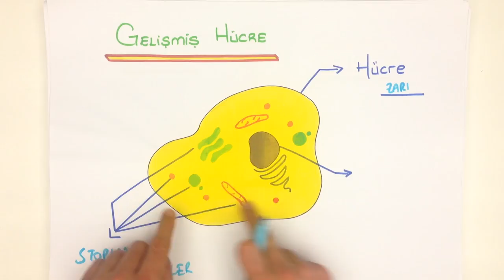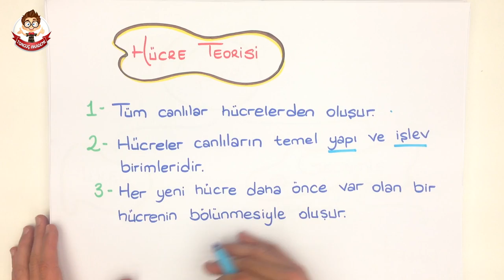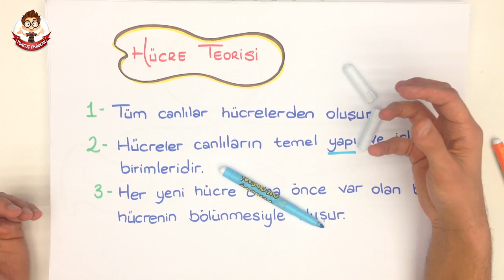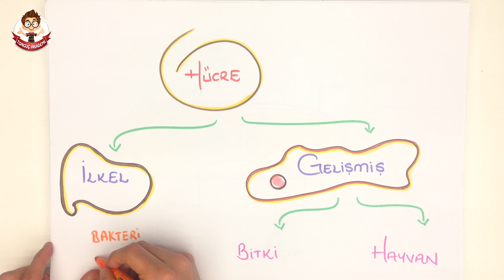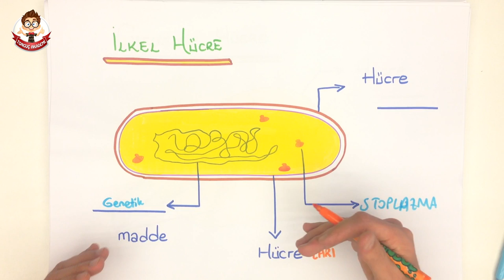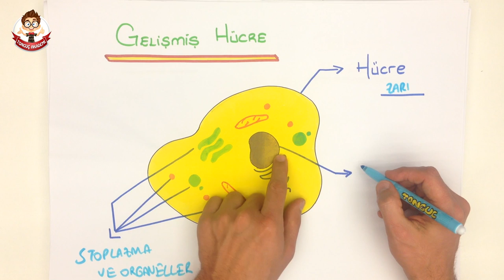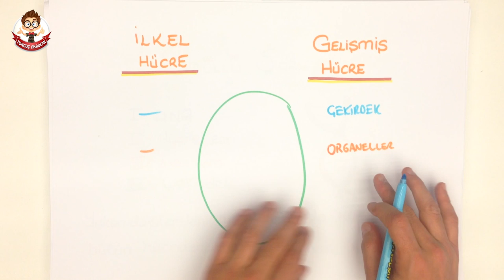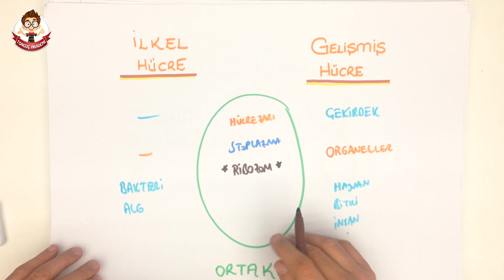HÜCRE | 6.Sınıf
Tonguç Akademi "HÜCRE" konu anlatımını her zamanki gibi en eğlenceli şekilde Tonguçlayarak bu videoda bulabilirsin